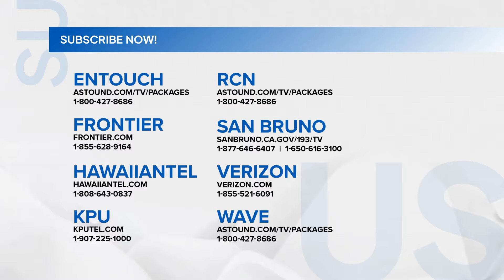It's Showtime: Bianca, napaluha dahil sa isang kanta?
Naiyak na si Bianca, hindi pa man sila nagkukuwento ni Mon tungkol sa kanilang hiwalayan. Bakit kaya?